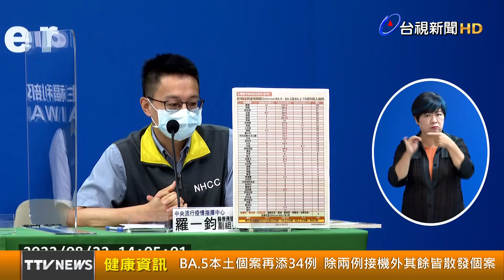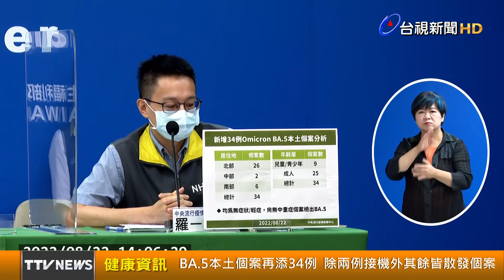BA.5本土個案再添34例 除兩例接機外其餘皆散發個案【健康資訊】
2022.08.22【健康資訊】中央流行疫情指揮中心今（22）日公布國內新增96例Omicron亞型變異株確定病例，分別為34例本土個案及62例境外移入（另有2例本土個案均為8月15日公布之北部BA.4本土個案家庭接觸者，已於8月19日記者會說明）。截至目前國內累計檢出之Omicron亞型變異株境外移入確定病例：BA.4為78例、BA.5為 605例、BA.2.75為8例、另累計92例BA.5、3例BA.4本土確定病例，尚無BA2.75本土確定病例。